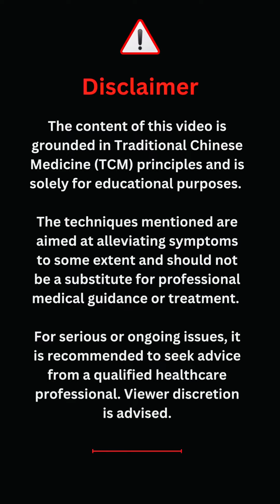കുട്ടികളുടെ ഹൈപ്പർ ആക്ടിവിറ്റി മാറാൻ | ADHD TREATMENT IN ACUPUNCTURE